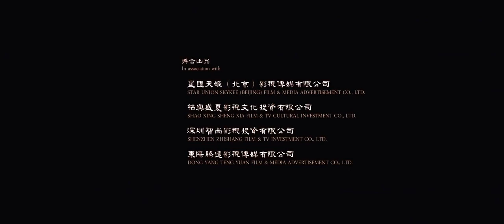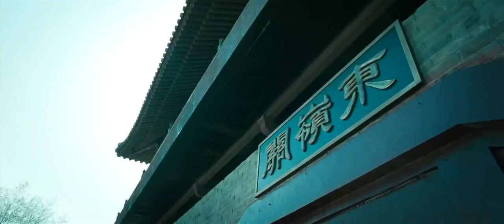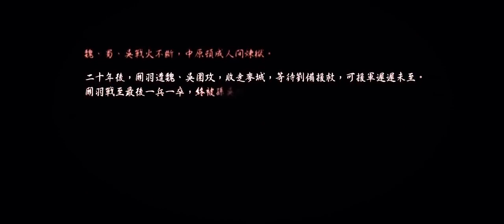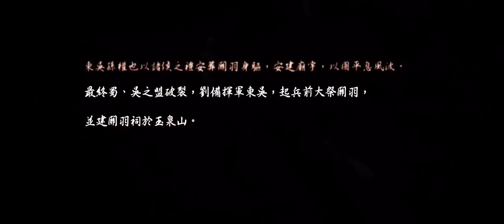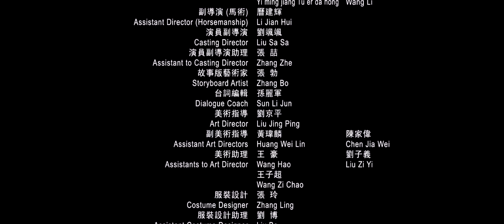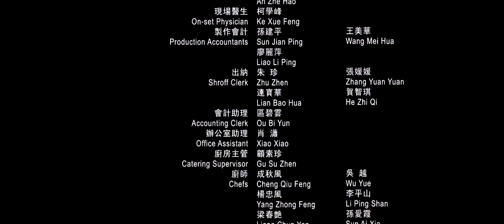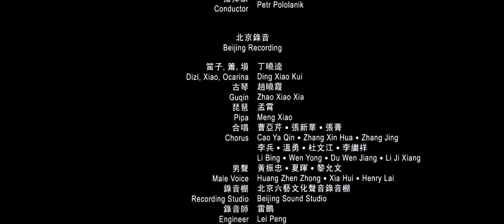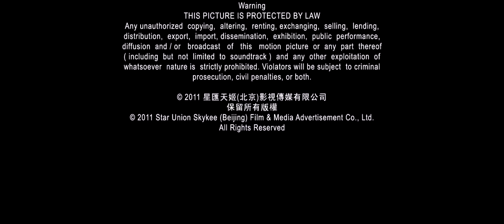Film doble farsi 2020 HD فیلم دوبله فارسی خیلی زیبا اکشن رزمی شمشیر زن گمشده